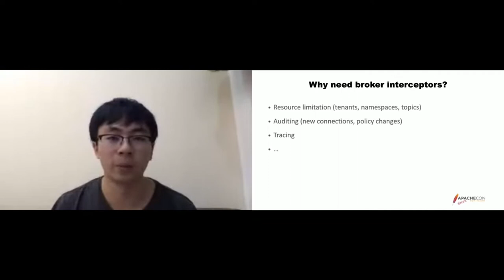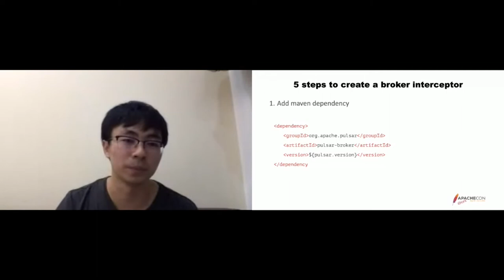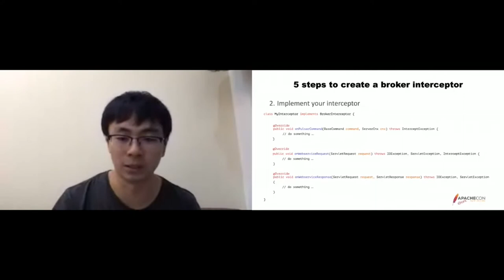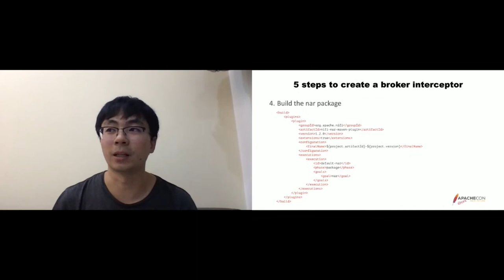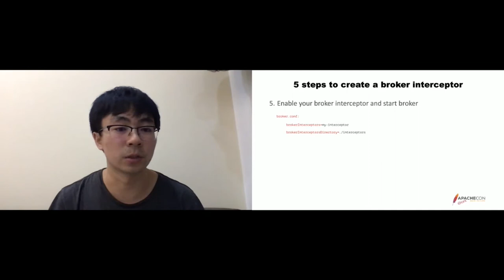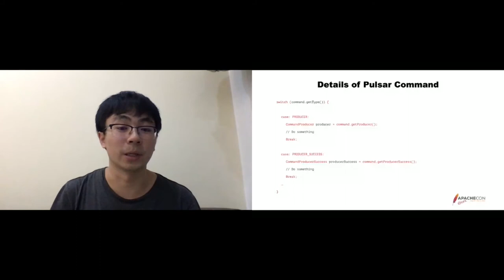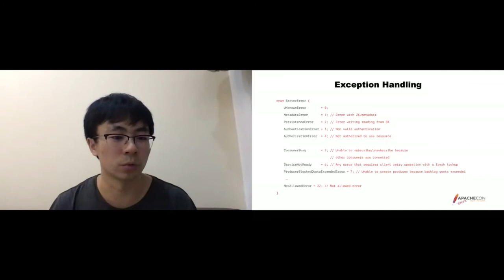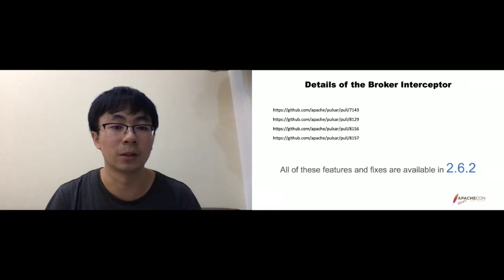Work with Apache Pulsar broker interceptors (Mandarin)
Penghui Li

Broker interceptor is a new feature that allows users to add the custom interceptor to intercept Pulsar requests. The broker interceptor enables many enterprise features such as audit log, reject illegal requests, and so on. In this talk, I will show how broker interceptor works, and how to write a broker interceptor step by step.

Penghui Li is a PMC member of Apache Pulsar, and tech lead in Zhaopin.com, where he promotes Apache Pulsar proactively. He focuses on messaging service, including messaging system, microservice, and Apache Pulsar.